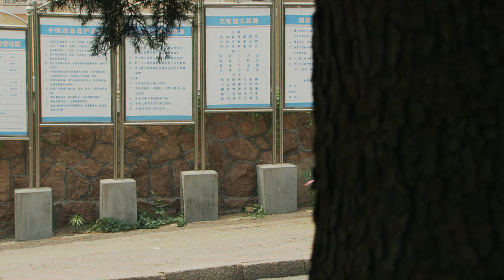【ENG SUB】《守望的天空 Stand By Me》第23集 | 李沁、林申相互治愈